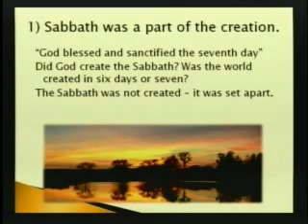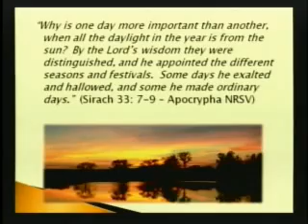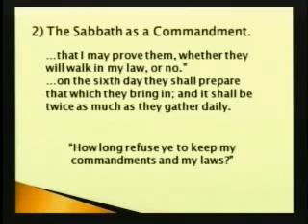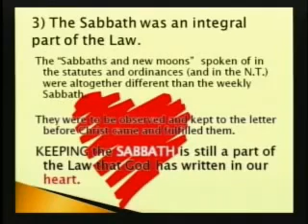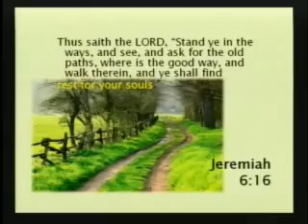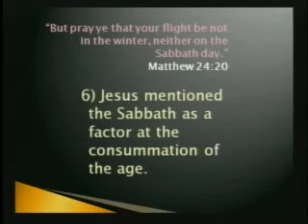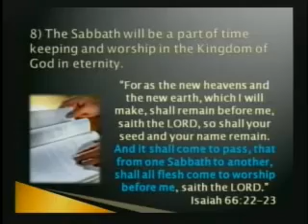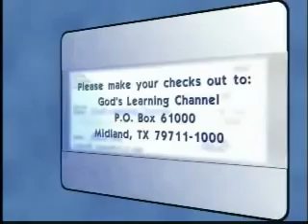ON SABBATH Part 2/3 With Don Harris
Don C. Harris is the founder of the Think Red Ink Ministry (2006) and has been labeled as the "Eraser" (for those whom are ready to listen to him). He is the author of many books (Think Red Ink, The Red Letter Questions, The Questions of Jesus, Revelations On Manna), and runs a radio station plus an internet television from New Mexico.